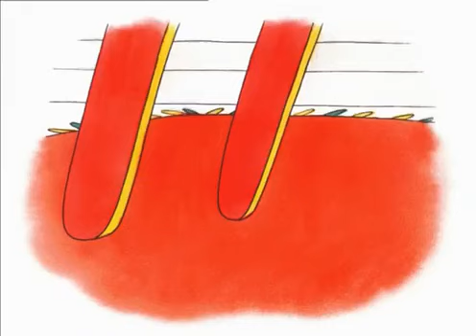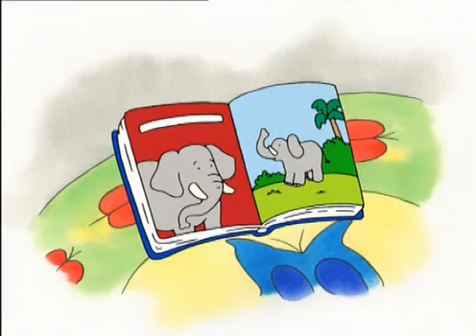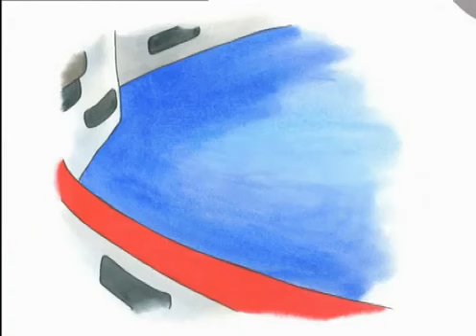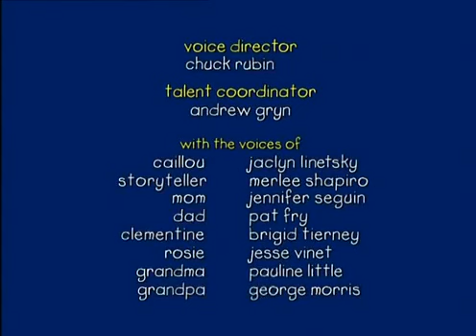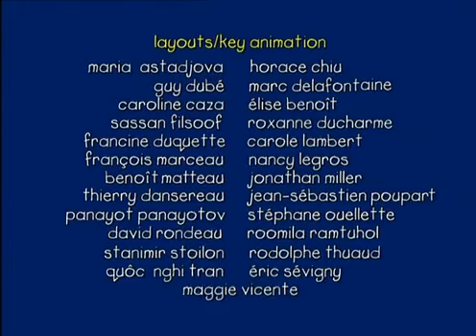Caillou DVD12 en Español - Dibujos Infantiles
Caillou es un pequeño niño de 4 años con una gran imaginación. Dulce e inocente, juguetón y curioso, Caillou se queda sorprendido por todas las cosas nuevas. Las aventuras de Caillou retratan la relación entre los niños pequeños y el mundo que les rodea, ayudándoles a crecer con confianza e independencia.

Disfruta de más dibujos en DibujosPekes